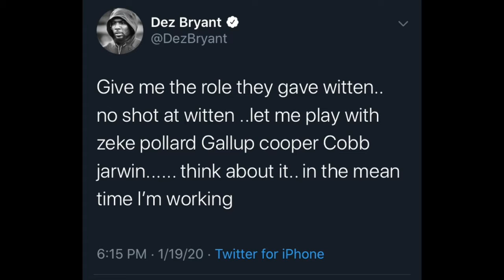DEZ BRYANT SERIOUSLY WANTS TO BE A COWBOY AGAIN!!! SHOULD THE COWBOYS BRING HIM BACK?!?!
Dez Bryant REALLY wants to come and play for the Cowboys again and it's apparent. Honestly, I would go get him. I think he can bring ALOT to this team!!! I would LOVE to have Dez Bryant back!!! He would bring some more SWAG to this team and he will bring some more EMOTION!!! Things that I think the Cowboys really lacked last year!!! When we let go of Dez Bryant the first time, I felt like both sides needed some space from each other. Now that we got that...I think it would be amazing if we reunite with Dez Bryant. Honestly, its been long time coming and it would only be right!!!